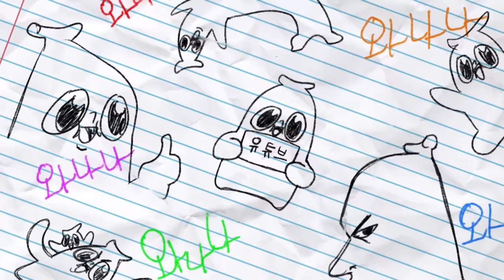내게도 사랑이 찾아오다(원치 않았던)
결과가 좋으니 된거야